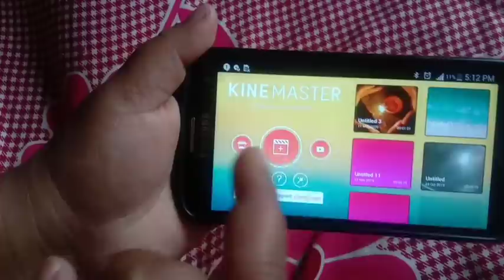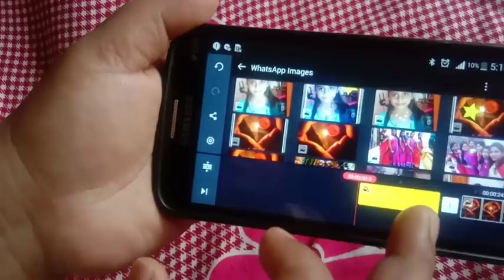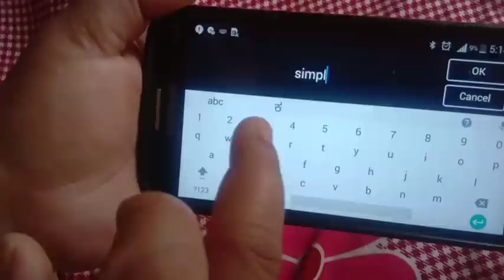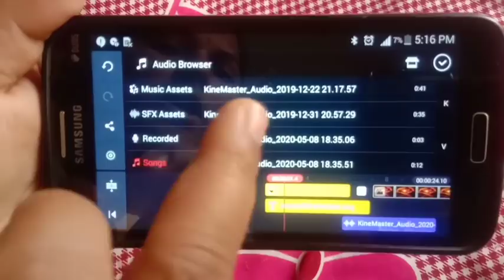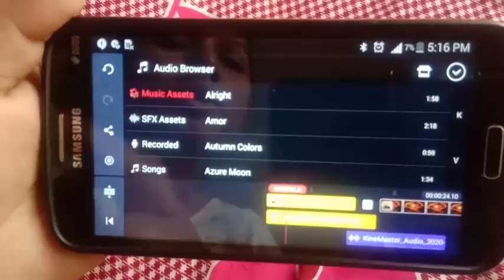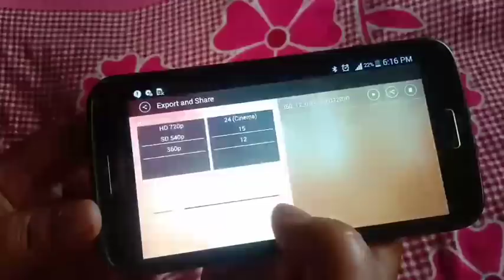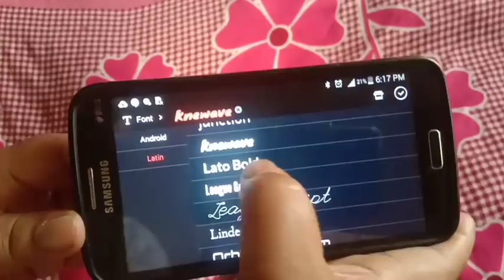First time DIY video for my vlog/ಮೊದಲ ಬಾರಿಗೆ DIY ಜೋಮಾಲೆ ಹಾಕುವ ವಿಧಾನ kinemaster ನಲ್ಲಿ ವಿಡಿಯೋ edit....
hello friends .
 my name is jalaja Murali

 today first time sharing DIY video in our channel beats screen hanging and how to edit video in kinemaster app